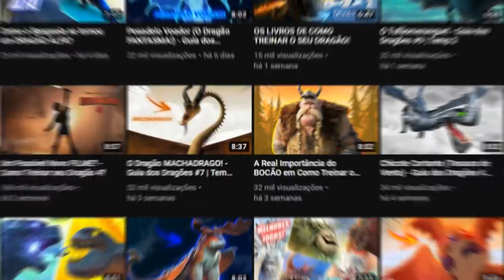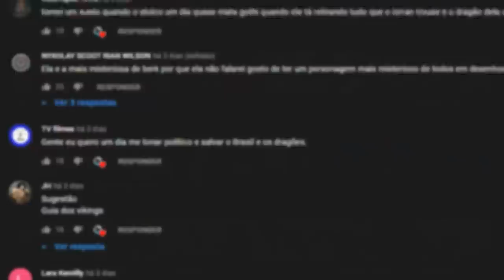ESPECTRO DA AREIA! - Ele é um Fúria da Noite? | Guia dos Dragões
Sobre o Vídeo:
Hoje eu falei sobre o Espectro da Areia, um dragão muito legal que apareceu nos jogos da franquia.

➧ Jogo
GTA V

➧ Música
Acoustic Happy Inspirational